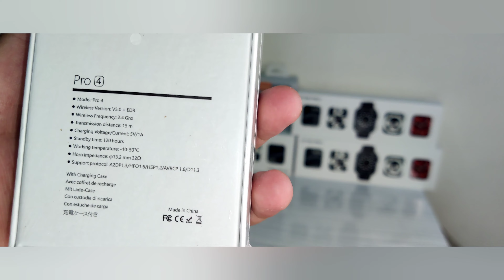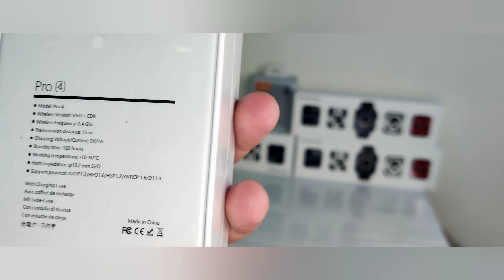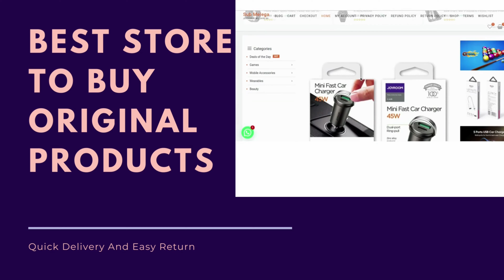Is Airpods Pro 4 Dead? Or They Are Better Than Apple Airpods 3 | Airpods Pro 4 Explained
Color: White Only
Communication: Wireless
Function: Bluetooth
Style: In-ear
Model Number: Air Pods Pro 4
Frequency response: 2.4GHz
Working time: 4-5 Hours
Battery capacity: 200mAh/30mAh
Working distance: 10-15m
Bluetooth Version: V5.0
The Real Story Behind Airpods Pro 4
How Did Airpods Pro 4 Rise to the Top?
 This is Why Airpods Pro 4 is Going Viral
 The Rise of Airpods Pro 4
Why Does Everyone Like Airpods Pro 4?
 The Growing Popularity of Airpods Pro 4
 Airpods Pro 4 Is Here To Stay. Here's Why
What Happened to Airpods Pro 4?
Why Airpods Pro 4 Is Still Important?
Why Is Airpods Pro 4 So Popular Right Now?
How to Plan the Perfect Airpods Pro 4
 Increase Your Revenue with Airpods Pro 4
 Airpods Pro 4 Explained, What's the Idea Behind Airpods Pro 4?
How to Become a Airpods Pro 4 Expert
 10 Things You Need to Know About Airpods Pro 4
Trying My Favorite Airpods Pro 4
 Is Airpods Pro 4 Dead?
 The Airpods Pro 4 Revolution is Coming
The Expert's Guide to Airpods Pro 4